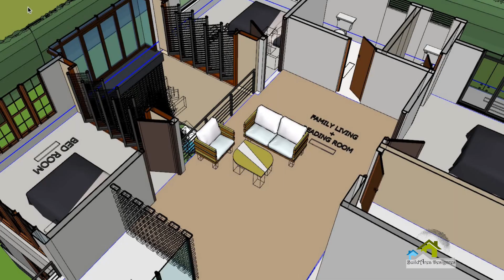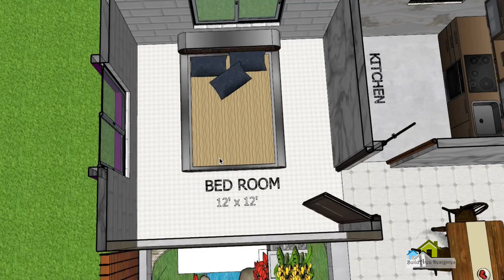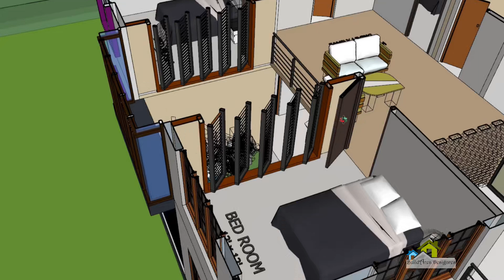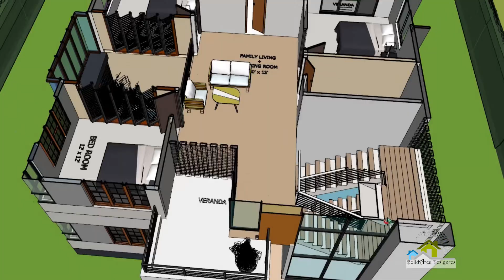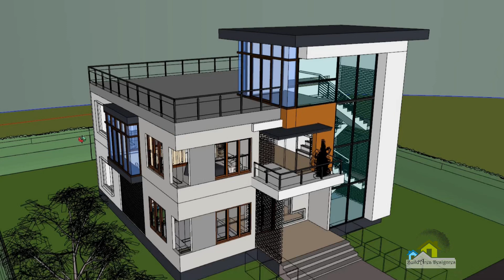Duplex house design in Bangladesh | ডুপ্লেক্স বাড়ির ডিজাইন ও খরচ | 2 tola bari design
বাড়িটি তৈরি করতে= ১৪০০ স্কয়ারফিট জায়গার প্রয়োজন।
যা জায়গার হিসেবে  প্রায় ২(১.৯৫) কাঠা
35x40 feet

1st floor - 2 Bedroom, 2 Toilet, 1 Kitchen, 1 Drawing, 1 dining room, Lotus Pool, Green Zone
2nd floor - 3 Bedroom, 3 Toilet, 1 Big Living

Cost - 50 lac taka

বাড়ি তৈরি করতে আপনাদের সুবিধার জন্য সর্বনিন্ম খরচে সবচাইতে ভাল প্ল্যান/ডিজাইন দিয়ে থাকি । বাড়ির ডিজাইন করতে অবস্যই পেশাদার আর্কিটেক্ট এর পরামর্শ নিন । আমরা দীর্ঘদিন শুনামের সাথে ক্লায়েন্টের
প্রত্যাশা আনুযায়ি প্ল্যান, ডিজাইন, ওয়রকিং ড্রাওিং এবং 3D সহ  Animation প্রদান করে আসছি ।
আমাদের সাথে যোগাযোগ করুন -
বাড়ির প্ল্যান এবং বাড়ির নকশার জন্য সবারই প্রফেশনালদের সাহায্য নেয়া উচিত। তবুও এ বিষয় কিছু জ্ঞান থাকা দরকার যা বাড়ি নির্মানে সাহায্য করবে ।বাড়ি তৈরীর জন্য যে বিষয় গুলো জানা প্রয়োজন-

জমি পরিমাপ
ইটের হিসাব
সিমেন্টের হিসাব
রড এর হিসাব
রডের পরিমাপ
রডের গ্রেড

Impostent drawing must needed for builing construction-
Soil test
Structural drawing
Working drawing
Column layout
Beam layout
Slablayout
Furniture layout
Electrical layout drawing
Plumbing drawing
Septic tank detail
Door and window design
Tiles detail drawing
Falsespab layout

কম খরচে সুন্দর বাড়ি,
বাড়ির ডিজাইন ও খরচ,
বাড়ির ডিজাইন ছবি,
তিন তলা বাড়ির ডিজাইন
২ তলা বাড়ির খরচ
ছোট সুন্দর ডুপ্লেক্স বাড়ির নকশা
ডুপ্লেক্স বাড়ির সিঁড়ির ডিজাইন
ডুপ্লেক্স বাড়ি কাকে বলে
গ্রামের বাড়ির ডিজাইন ছবি
৪ রুমের বাড়ির নকশা
ডুপ্লেক্স বাড়ির ছবি
দুই ইউনিট বাড়ির ডিজাইন
গ্রামের টিনের বাড়ির ডিজাইন
৩ রুমের বাড়ির নকশা,
বাড়ির ডিজাইন,ঘরের ডিজাইন,
গ্রামের বাড়ির ডিজাইন,
তিন বেড রুম সহ বাড়ির ডিজাইন,
2 tola barir design,
2 tola house design,
2 tola building design,
2 TOLA BARIR DESIGN,
2 TOLA BARIR DIJIN,
4 bedroom house,
4 bedroom house plan,
4 bedroom house design,
4 bedroom plan,
4 bedroom home design
barir dejain,
new barir desgin,

BuildArea Designers is a Online based Architectural Firm, We Work online all over Bangladesh & other countries. You may take over services through the same. We provide complete construction design drawing set for any type of residential & commercial building.